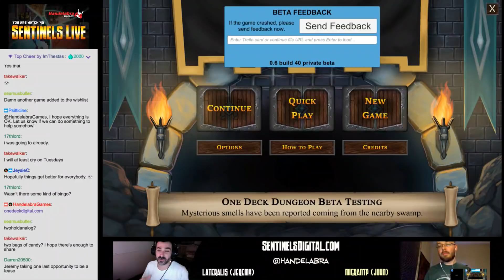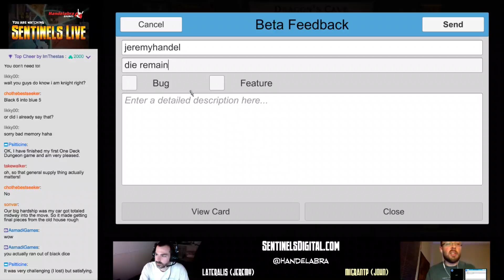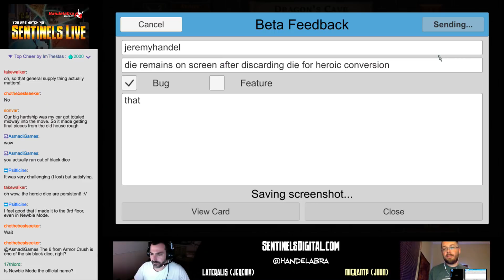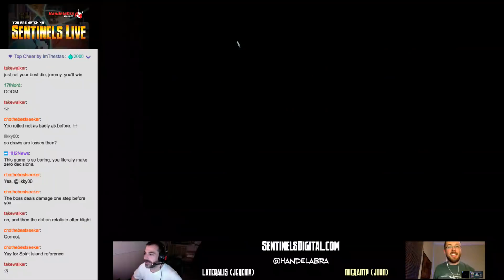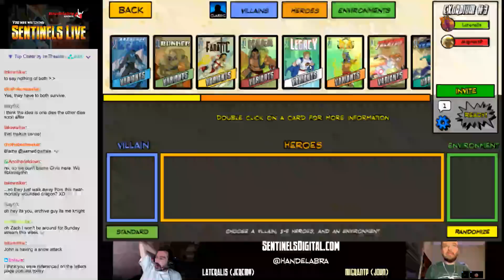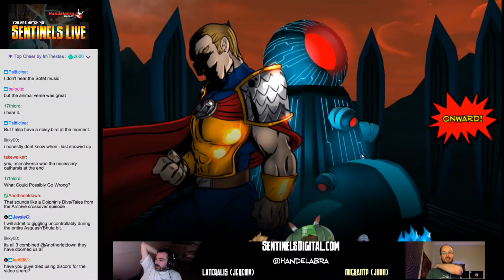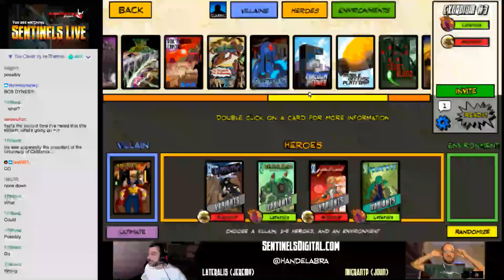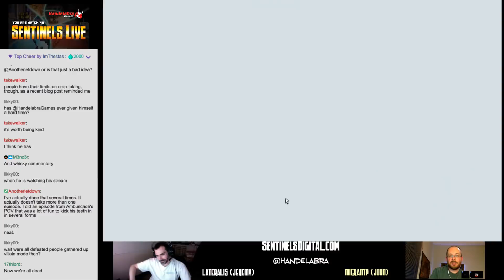Sentinels Live #156 - One Deck Dungeon and Ultimate Iron Legacy!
One Deck Dungeon gameplay: 9:00

Game (1:23:00) Ultimate Iron Legacy vs Freedom Six The Wraith, Freedom Six Bunker, Tachyon, and Tempest at Freedom Tower.